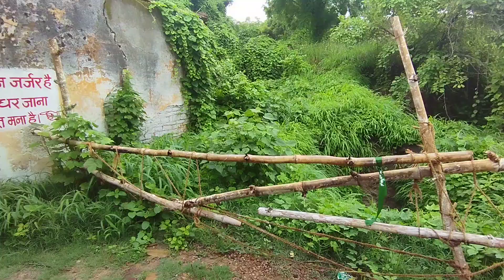रहस्यो से भरा सोनवा रानी का कुआ | चुनार का किला |Chunar Fort Mirzapur U. P(part-2)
रहस्यो से भरा सोनवा रानी का कुआ | चुनार का किला |Chunar Fort mirzapur U. P

👉 The chunar fort also called chandrakantakila chunargarh charandari or Nainagarh is situated in mirzapur district of U P. state in India is is located 34 km away from mirzapur city. The southern portion of this fort lies on the Rocky Bank of the Ganga river. The history of chunar fort spans from 56 bc king sahdev prithvi Raj Chauhan. A lot of people search for chunar fort varanasi (चुनारगढ़ का किला) and they are not aware wherevisit located chunar ka kila and they think that it lies in varanasi district but it is actually located in mirzapur district. I personally don't believe in honour stories bit I have heard people talking about chunar fort honour story and they also ask that is chunar fort hunted. Thank you

चुनार किला
चुनार का किला

Chunar ka kila
Chunar kila
Chunargarh ka  video
Chunar
Chunar kila Mirzapur
Chunar ka video
Mirzapur ka kila
Fort
Parasmani
Chunar murti market